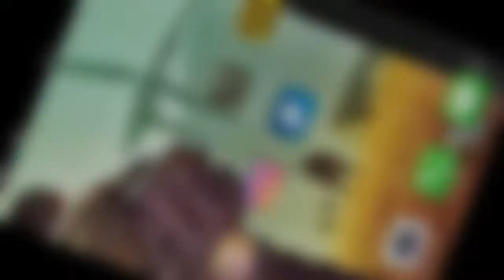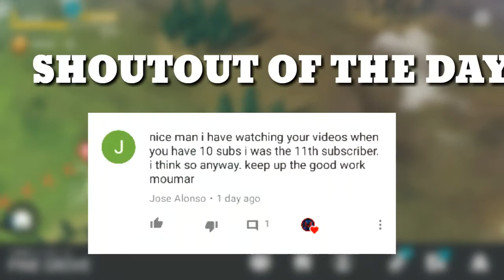HOW TO RETRIEVE YOUR ITEMS WHEN YOU DIE | DYING IS NOT A PROBLEM ANYMORE|Last Day On Earth: Survival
HOW TO RETRIEVE YOUR ITEMS WHEN YOU DIE | DYING IS NOT A PROBLEM ANYMORE | Last Day On Earth: Survival W/ MOUMAR

🎦 How To Get Chopper Gas Tank 100% | 50 Subscribers Special | Last Day On Earth: Survival Gameplay HD

🎦 HOW TO RAPID FIRE 💥 | TURN ANY WEAPON INTO A MACHINE GUN!! | Last Day On Earth: Survival Gamplay HD

🎓About the channel🎓 :
Hello! Thanks for visiting my channel and spending your time on my content! I am a fan of Last Day On Earth game, i create quality videos of it! ;3
🎆Thanks u Guys for watching this Video